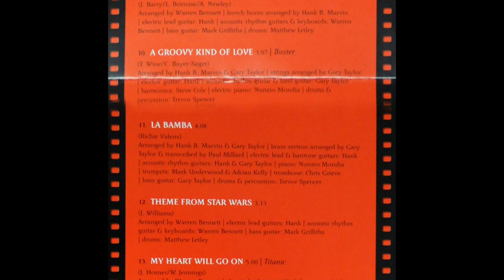How Deep Is Your Love. Bee Gees / Hank Marvin cover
The BT comes from Marvin Mastertrax
Unfortunately this has now been sold out and no further presses will be made.
Recorded using my Alan Brason custom Strat (Kinman FV-HMS Pickups) - Into Aleses Quadraverb Q2 programmed with Charlie Hall's Echoes from the past (EFTP) Patch 0-36 - Into M-Audio Delta 1010 sound card then into Cubase SX5.
Video recorded using Sony SR12 recorder in HD (AVCHD) 1080P and edited in Sony Vegas Pro 10 64bit.